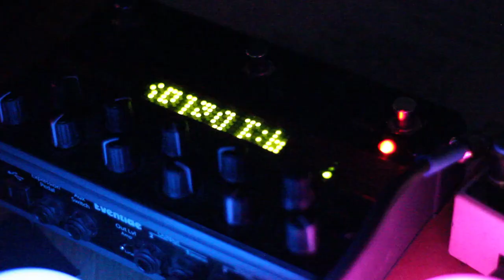The Quality Or Condition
The Quality or Condition used sculpture, interactive hardware, and recorded prose. Composed of a wall of samplers disguised as clay faces, each face had a button trigger and a story to tell. The piece was inspired by Sartre’s theory of “bad faith” to demonstrate identity as a fluid experience among the many different roles we play in life. The above video shows a performance in the installation space where you can experience some of the stories stored in the faces.